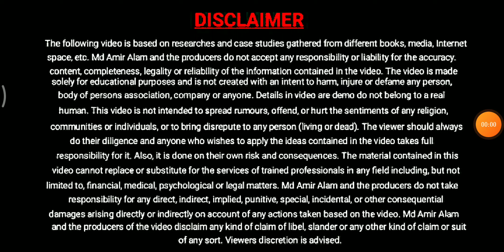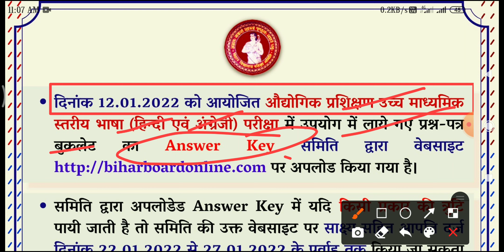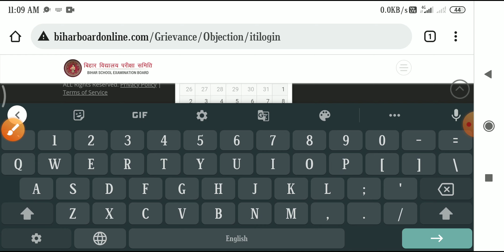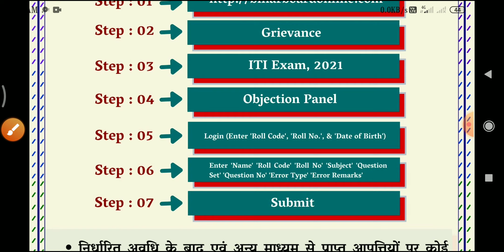ITI Answer download kaise kare | ITI answer key kaise download karen| How to download ITI Answer key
Namskar dosto,

Dosto is video me bataya gaya hai ki Bihar iti ke answer key download kaise kare. ITI Answer key ko download kaise karna hai aur iti answer key ke liye objection kaise karna hai bataya gaya hai. Digital power